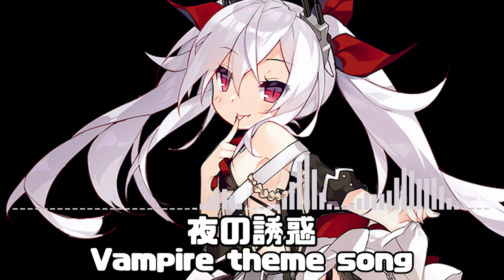夜の誘惑 - Vampire theme song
闇の中で君を待っていた
誘惑の瞳で君を呼ぶ
今夜君と私、秘密のパーティー
赤いワインのように甘い時

君のそばにいるといつも輝く
君の視線の中に私を映してみて
私の名前を呼んで、ヴァンパイア
二人だけの夜を始めよう

君の心の中に忍び込む
甘いささやき、君に届けて
君の全てを知りたくなる
私だけの秘密で満たして

誰にも知られず、君と二人の時間
密かな誘惑に身を任せて
私のささやきに君は溶けていく
この夜は終わらない、私たちの夜

君の瞳の中に私を映して
私の微笑みの中に君は溺れて
君と私だけの秘密の物語
甘い夢のように一緒に過ごして

君の手が触れるたびに
心臓が速く打ち始める
私の気持ちを知って、ヴァンパイア
君と一緒なら怖くない

この夜が過ぎても覚えていて
二人だけの秘密を守って
君と過ごしたすべての瞬間
永遠に忘れない、ヴァンパイア